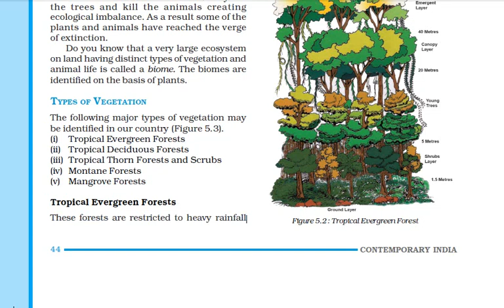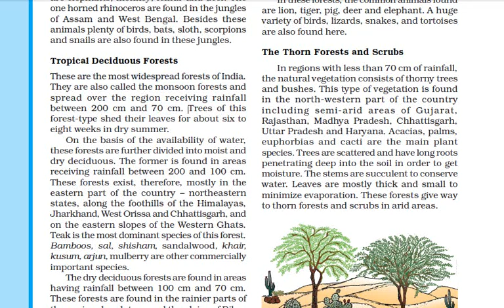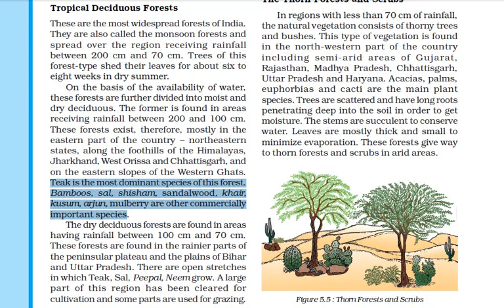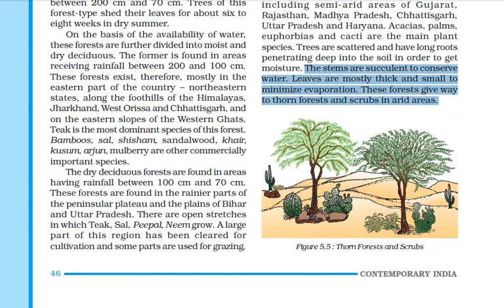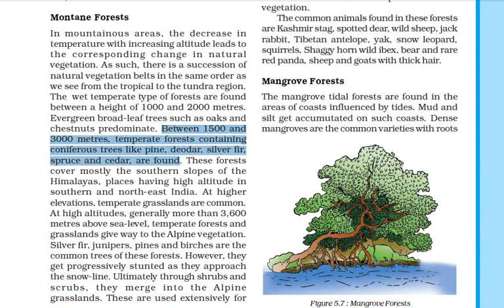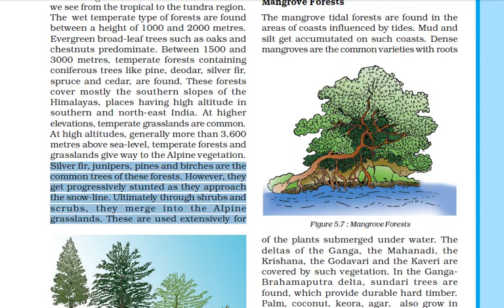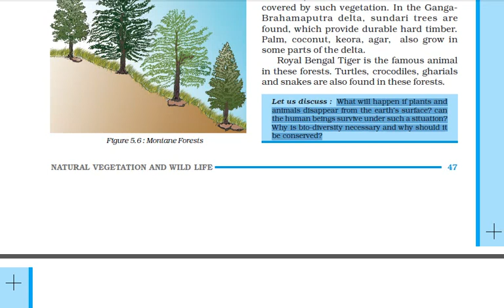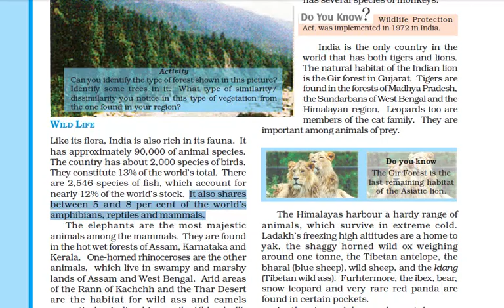Natural Vegetation and Wild Life Part 2/3 Hindi Explanation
CBSE Class 9 Geography Natural Vegetation and Wild Life Part 2/3 Hindi Explanation